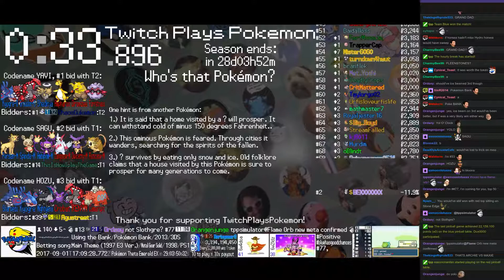Twitch Plays Pokémon Battle Revolution - Matches #89826 and #89827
#89826 [Blue: Corphish (Special), Horsea (Special), Corsola (Natural Cure)] vs [Red: Meditite (Standard), Chatot (Physical), Claydol (Standard)]

10:59 : #89827 [Blue: Shedinja (Token), Groudon-O (OHKO), Kyogre-O (OHKO)] vs [Red: Ampharos (Stadium 2), Drowzee (Special), Forretress (Special)]